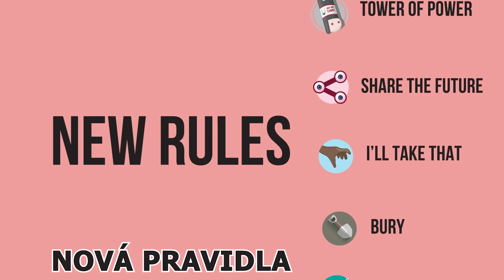Výbušná koťátka - Štěkající koťátka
HAF-HAF-HAF! Na štěkotu psa není nic podivného, ale když štěká kočka?

3. rozšíření hry Výbušná koťátka s podtitulem Štěkající koťátka vnese do vaší oblíbené kočičí hry na 20 kartách opět nové mocné akce a efekty, které mění hru! Hra je kompletně v českém jazyce.